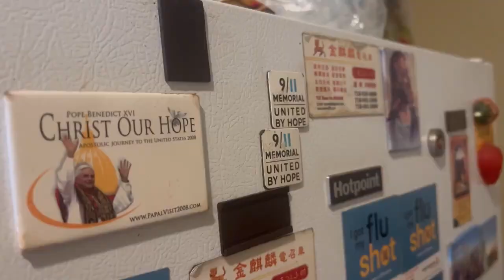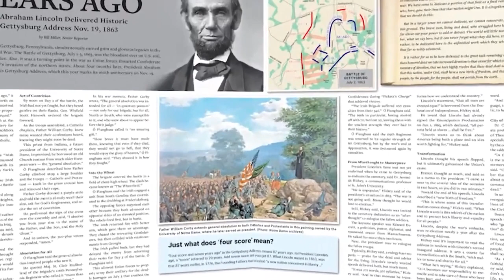Bland Houses Without Gas: NYCHA Residents Left Frustrated Ahead of Thanksgiving Holiday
It's another NYCHA nightmare ahead of Thanksgiving. An entire building in the Bland Houses in Flushing is without gas and if that sounds like a holiday story you've heard before, it's because we've told it before. This year a different family is struggling to celebrate.